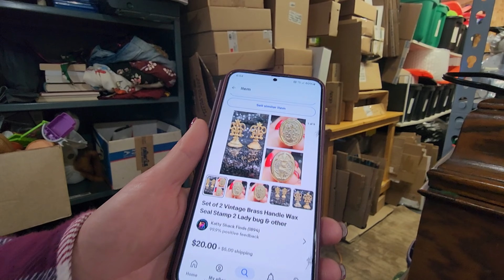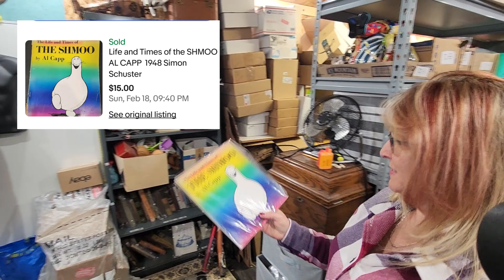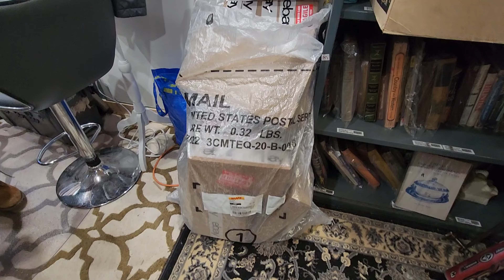Did the Ebay layoff affect us sellers? Lets pull orders and talk about it! February starting off bad